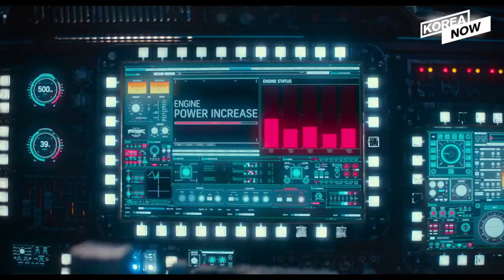Free video calls over Seollal holiday / K-webtoon 'Space Sweepers' premieres in 4 countries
1. Free video calls over Lunar New year holiday 0:08

2. NK hackers stole $300M to update nukes: UN report  0:45

3. K-webtoon ‘Space Sweepers’ premieres in 4 countries 1:37